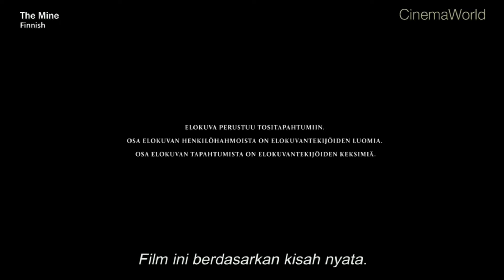The Mine (2016) - CinemaWorld Intro (Network Premiere)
NOTE: This was Recorded Yesterday Night

Finnish Title: Jättiläinen